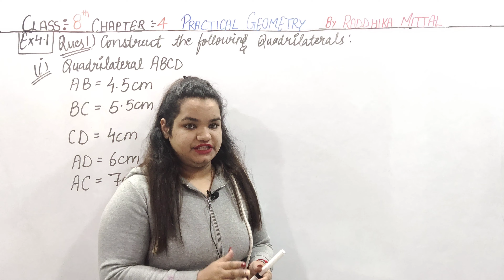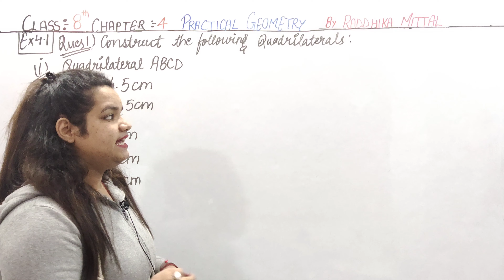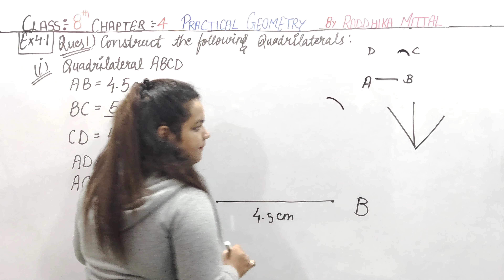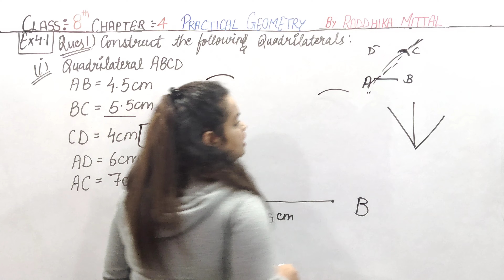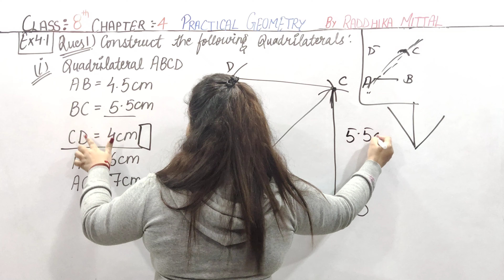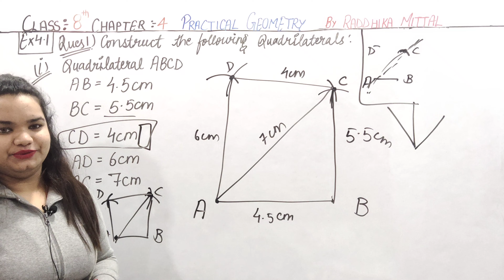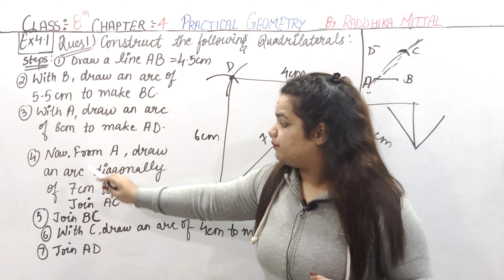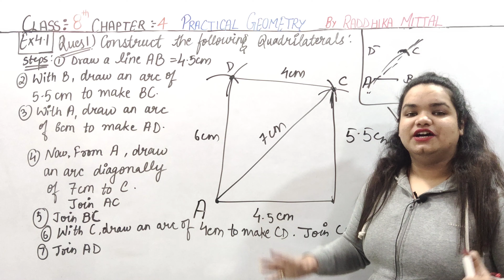Ex: 4.1 Ques 1(i) - Practical Geometry Class 8 - Chapter 4 Maths NCERT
practical geometry class 8 || class 8 maths chapter 4 introduction || maths class 8 chapter 4 in hindi ||  maths class 8 chapter 4 introduction || class 8 practical geometry notes ||construction of quadrilaterals class 8 || class 8 practical geometry solutions || How To Construct a quadrilateral || Edu Mathhs by Raddhika Mittal |

I hope that you all have got your solution of yours problems.

Comment your Query/Problem of any Chapter in the Comment Section Below and i will post the solution of your Query on Every Sunday.